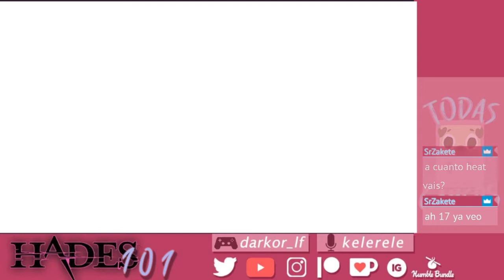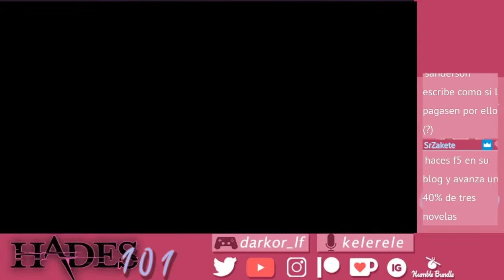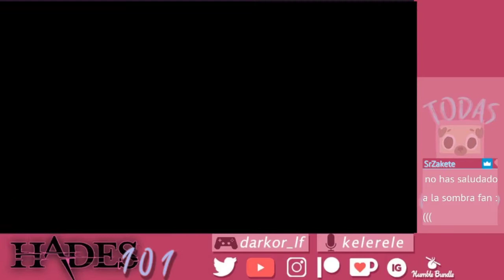Hades 101 - Directo #11 [Todas Gamers]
Por solicitud fan es hora de darle a los puños gemelos en Hades 101, con Darkor a los mandos y Kelerele dándonos las recomendaciones y consejos de señora experta con más de 300 horas en su haber.
(Directo realizado en Twitch el 17 de Febrero de 2021)